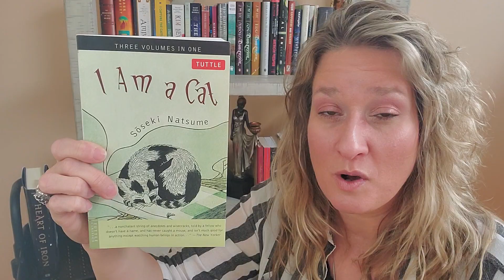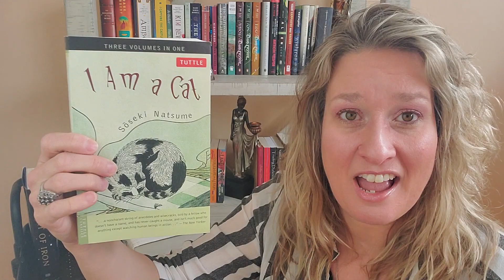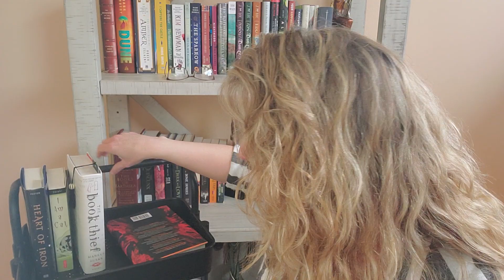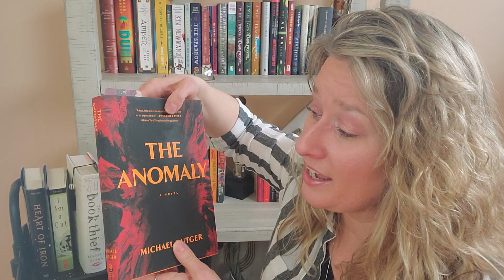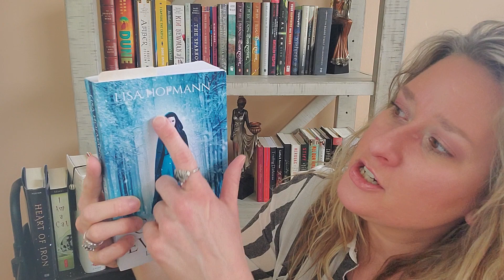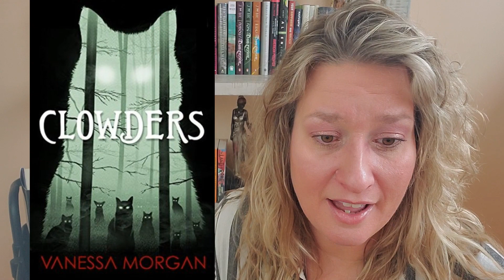Sunday Summary: February 2020 (3/3)